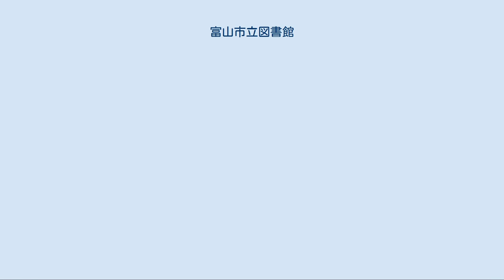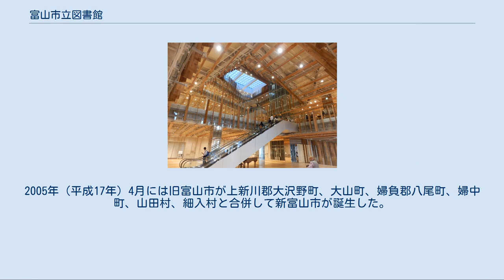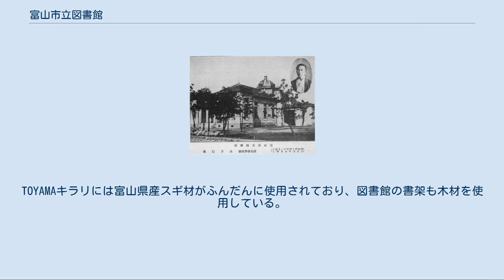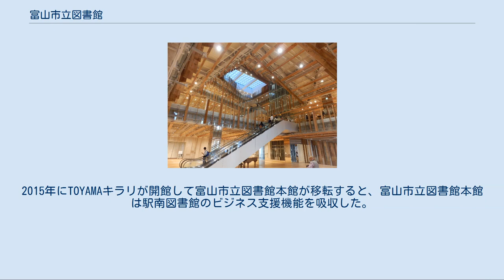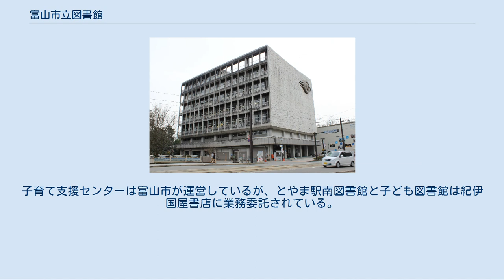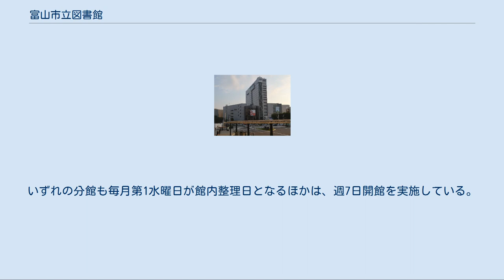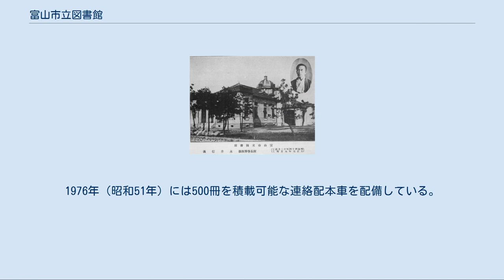富山市立図書館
富山市立図書館（とやましりつとしょかん）は、富山県富山市の公共図書館である。
TOYAMAキラリにある本館、6地域館、16分館、とやま駅南図書館・こども図書館、移動図書館3台、配本車1台からなる。
1912年から1943年の富山市立図書館 富山県では東礪波郡井波町の北越井波書籍館（1884年-1886年）、中新川郡砂子坂村の真理館（1885年-1899年）、富山市の富山循環書院（1888年6月-?年）、氷見郡氷見町の枇杷籛太郎文庫（1892年-1900年）、下新川郡入善町の米沢図書館（1910年-1937年）など、明治時代に民間が運営する小図書館がいくつも設立されては消えていった。
1902年（明治35年）11月18日には富山県初の公立図書館として、下新川郡三日市町に下新川郡立図書館が設立された。
 1909年（明治42年）10月1日、皇太子（後の大正天皇）の富山行啓を記念して富山市立図書館が設置された。
下新川郡立図書館についで富山県2番目の公立図書館であり、富山県内初の市立図書館である。
なお、翌年の1910年（明治43年）7月5日には高岡市立図書館が設置されている。
設立当初は富山市役所の一部を用いていたが、1910年（明治43年）10月1日には富山税務署跡地に移転している。
1912年（大正元年）12月7日には富山公園内に辰野金吾が設計した新館に移転した。
 1931年（昭和6年）11月29日には富山県図書館協会が設立され、図書館令の改正によって1934年（昭和9年）5月1日には「富山県中央図書館」に指定された。
1936年（昭和11年）9月には山崎定義富山市長によって、富山市立図書館を計画中の県立図書館に移管する旨が土岐銀次郎富山県知事に上申された。
1940年（昭和15年）4月1日に紀元二千六百年記念行事として総曲輪の大正会館に富山県立図書館が設置されると、同年6月には「富山県中央図書館」が富山県立図書館に変更された。
 1943年（昭和18年）2月には富山市議会で富山市立図書館の富山県立図書館への移管が可決され、4月1日には富山市立図書館が富山県立図書館に併合された。
これにともなって富山県立図書館は旧富山市立図書館の建物に移転している。
なお、戦中には堀川町や山室町が富山市に合併されており、1942年5月には堀川町立図書館が富山市立堀川図書館に、山室町立図書館が富山市立山室図書館となっている。
 富山城址公園 1969年（昭和44年）には富山県立図書館が呉羽山西麓の茶屋町に移転した。
富山市は市制80周年記念事業として、富山県立図書館から分離する形で丸の内の富山城址公園内の北西部に新館の建設を計画。
設計は日新建築設計事務所であり、施工は佐藤工業。
1968年（昭和43年）10月2日に着工し、1970年（昭和45年）4月30日に竣工。
1970年6月に富山市立図書館が開館した。
鉄骨鉄筋コンクリート構造、地上7階・地下1階建であり、延床面積は6,961.74m2、富山市産業奨励館が同居する複合施設である。
建設費は4億7574万円、総工費は5億4480万円であった。
この際にはコクヨ創業者の黒田善太郎（富山市出身）が寄付による「黒田文庫」や、救心製薬社長の堀正由（富山出身）の寄付による「堀文庫」、著作家の翁久允（富山県上新川郡東谷村出身）が渡米中に収集した文献を基にして寄贈した「翁文庫」が設置された。
 1971年（昭和46年）10月には移動図書館（自動車文庫）の巡回サービスを開始した。
1972年（昭和47年）9月には第1号分館として水橋分館を開設し、以後は2000年（平成12年）に第15号分館として東部分館を開設するまで、旧富山市内で分館の整備を進めた。
障害者向けのサービスとして、1973年（昭和48年）11月には録音図書の郵送サービスを開始し、1979年（昭和54年）5月には書籍小包郵送のサービスを開始している。
 2005年（平成17年）3月には岩瀬公民館の移転にともない、岩瀬分館を岩瀬小学校図書館と統合して移設。
2005年（平成17年）4月には旧富山市が上新川郡大沢野町、大山町、婦負郡八尾町、婦中町、山田村、細入村と合併して新富山市が誕生した。
合併前の6町村には移動図書館サービスが存在せず、また八尾町以外の5町村は図書館が1館しかなかったため、図書館の利用者が図書館周辺の住民に偏る傾向があった。
合併後の富山市は旧6町村に計18か所の巡回場所を設置。